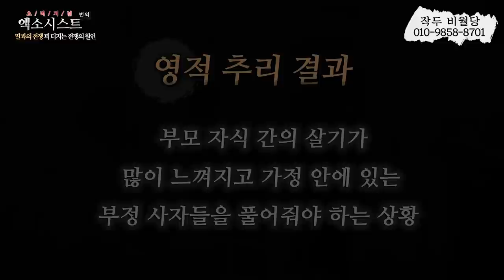[엑소시스트 외전] 딸과의 전쟁..두 모녀가 피터지게 싸우는 이유는..? 엑소시스트 작두 비월당 010-9858-8701 [서울점집/김해점집]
딸과 죽도록 싸우는 엄마...
두 모녀가 싸우는 이유는?

상담전화 작두 비월당 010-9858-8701